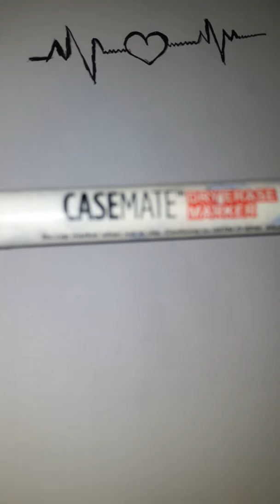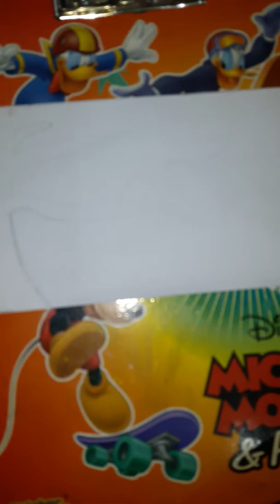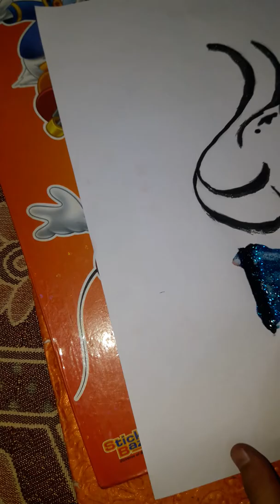Amazing art tutorial by a 10 year old girl